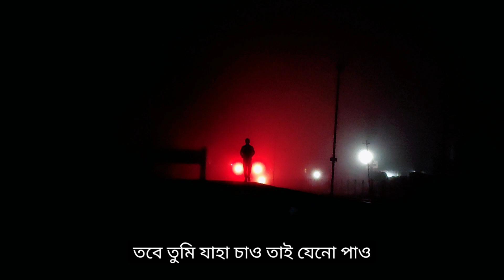Amaro Porano Jaha Chay Lyrical | Arijit Singh | আমার পরান যাহা চায় | Rabindra Sangeet | Life Miah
Song Informations
Song:- Amaro Porano Jaha Chay